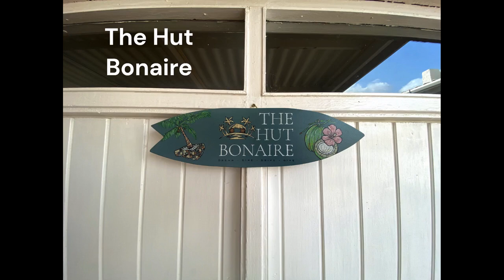Bonaire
Klein Bonaire Snorkeling, Bonaire Water Tax, Bonaire Kiting, The Hut Bonaire